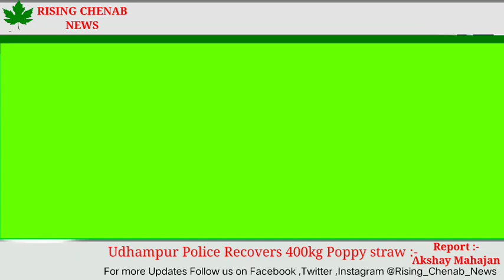उधमपुर पुलिस को बड़ी कामयाबी Two arrested with 400kg poppy straw at Jekhani naka Udhampur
उधमपुर पुलिस को बड़ी कामयाबी.

Two arrested with 400kg poppy straw at Jekhani naka Udhampur